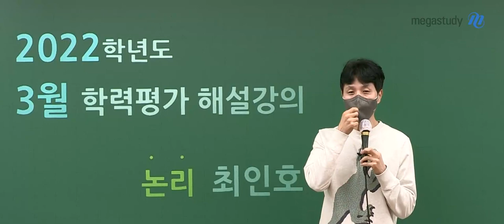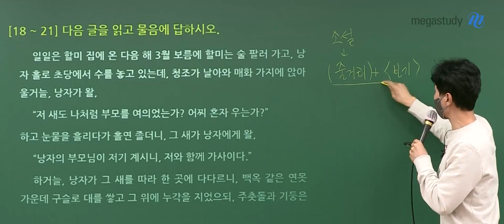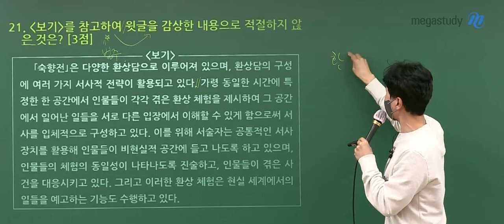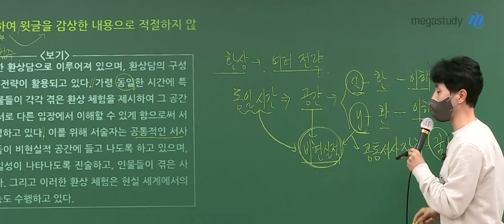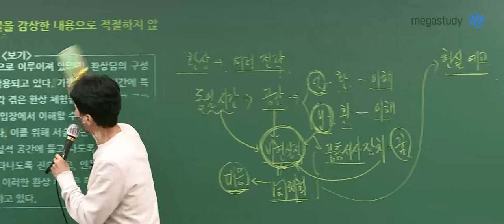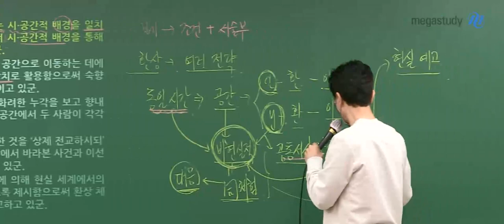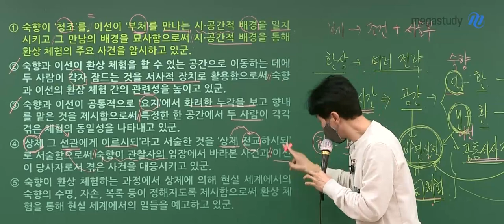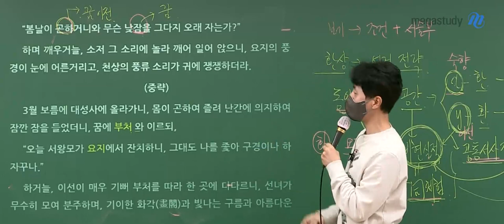[메가스터디] 국어 최인호쌤 – 고3 3월 학력평가 국어/문학 해설강의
2022년 3월 시행된 고3 학력평가!
최인호 선생님의
국어 문학 해설강의 중 일부를 공개합니다.

- 최인호 선생님에 대해 더 알고 싶다면?